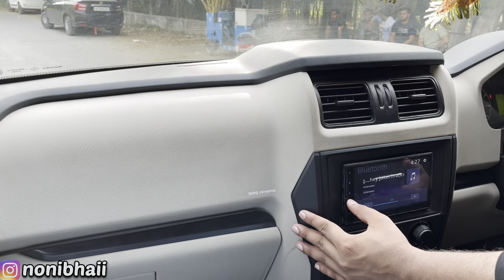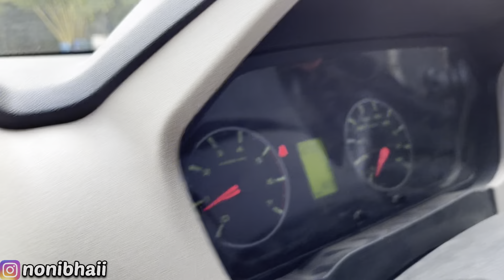MAHINDRA का घोड़ा 26 इंच पर दौड़ा || MAHINDRA SCORPIO CLASSIC S BASE MODEL WITH 26 INCH ALLOY WHEELS